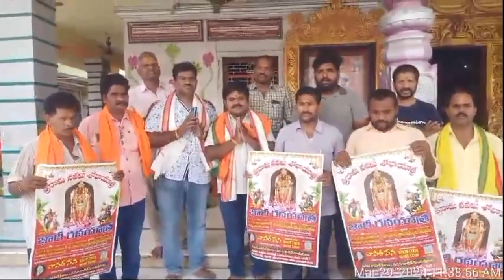వానర సేన ఆధ్వర్యంలో పిడుగురాళ్లలో శ్రీరామరదయాత్ర.. ఏపీ హైలెట్స్